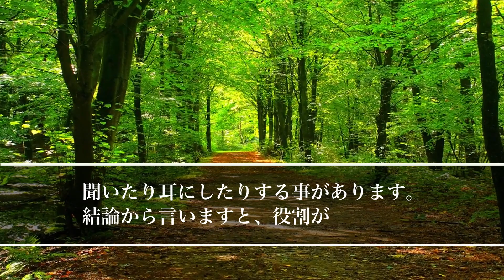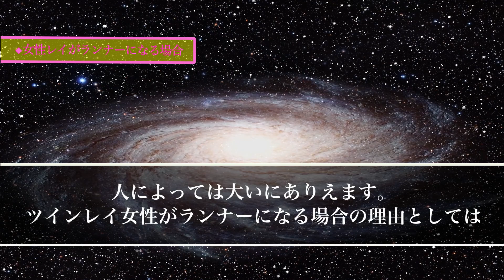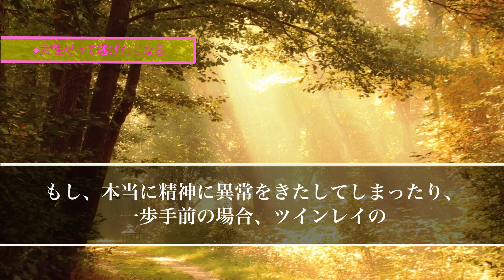【スピリチュアル】ツインレイ女性のライトワーカーとして重要な使命何千年ぶりの物理的な運命の再会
【スピリチュアル】優秀なツイン女性だけが体験する特別な感覚運命の片割れと確信する三つの瞬間

【スピリチュアルの女神】

【スピリチュアル】ツインレイが好きじゃない場合の2つの理由謎を解くアダルトチルドレンの秘密

【スピリチュアル】特別なツインレイに訪れる巡り合いのチャンスソウルメイトと天使による究極の使命